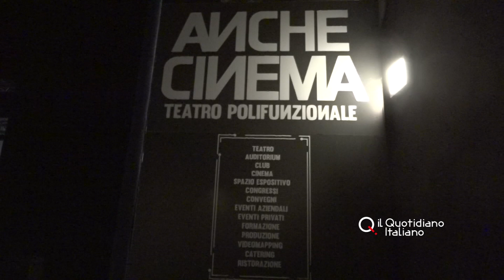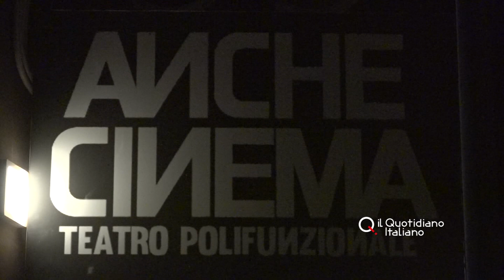Disabili in sala, l'integrazione è sui contenuti: il Quotidiano Italiano al fianco di AncheCinema